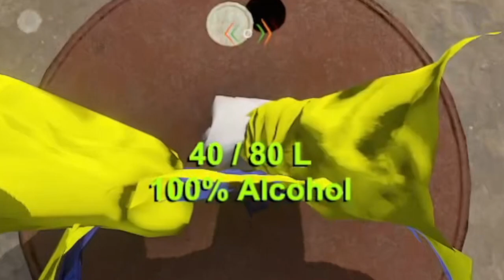Stream Highlights #2/Day 2 of New Grip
that was truely a long drive